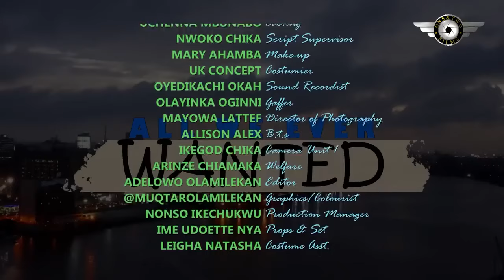A PRRETY BILLIONAIRE DAUGHTER FELL IN WITH A POOR GUY WHO CAME TO BEG FOR MONEY -NEW NIG MOVIES